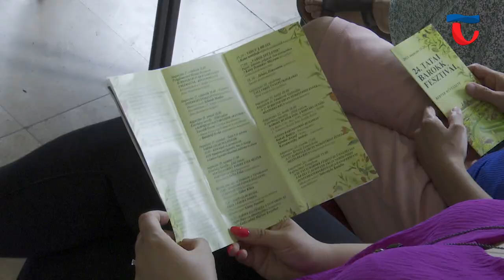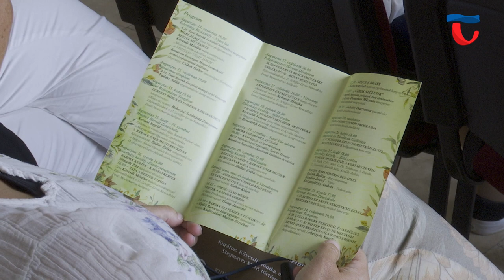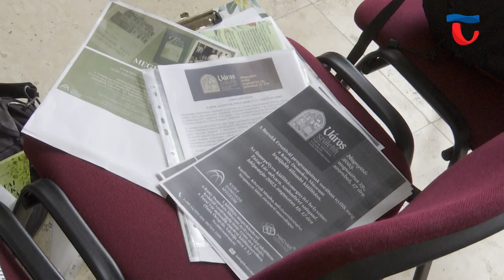230809 Hírszemle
0:00 Hírszemle

0:47 Tata természeti, épített és művészeti értékeit mutatja be idén a Barokk Fesztivál. A kezdeményezés 24. alkalommal szólítja meg a kultúra kedvelőket, amely részeként augusztus 13-a és 24-e között, számos ingyenes program várja az érdeklődőket. A rendezvényről a Tatai Vár Lovagtermében tartottak sajtótájékoztatót, ahol Michl József polgármester is köszönetet mondott a szervezőknek.

4:04 A Barokk Fesztivál közel 2 és fél évtizede reprezentálja eszméjét, népszerűsíteni Tata értékeit. Ehhez kapcsolódva a város történelmi épületei adtak helyszínt a különböző programoknak, idén azonban a szabadtéri helyszínek is fontos szerepet kapnak. Dezső Marianna, a Concerto Nonprofit Kft. ügyvezető igazgatója kiemelte, a kezdeményezést már 17 éve kíséri a Schiffer Ervin Nemzetközi Zenei Mesterkurzus is, így idén, közel 50 növendék is közreműködik az eseményeken.

9:54 A Kuny Domokos Múzeum szinte a kezdetektől fontos szerepet vállalt a Barokk Fesztivál megvalósításában. A helyszín biztosítás mellett az intézmény munkatársai is közreműködnek a népszerűsítésben és a programok megszervezésében. Kövesdi Mónika, művészettörténész augusztus 13-án előadást tart, míg augusztus 16-án, vezetett sétát szervez.